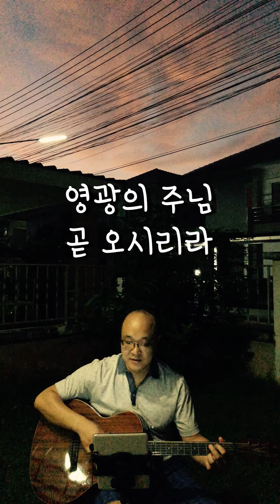[세로] 땅끝에서 (주께서 주신 동산에) 최용진선교사 찬양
[땅끝에서]

1. 주께서 주신 동산에

땀 흘리며 씨를 뿌리며

내 모든 삶을 드리리

날 사랑하시는 내 주님께

2. 비바람 앞을 가리고

내 육체는 쇠잔해져도

날 사모하는 내 주님께

** 땅 끝에서 주님을 맞으리

주께 드릴 열매 가득 안고

땅끝에서 주님을 뵈오리

주께 드릴 노래 가득 안고

땅의 모든 끝 찬양하라

주님 오실길 예비하라

땅의 모든 끝에서 주님을 찬양하라

영광의 주님 곧 오시리라